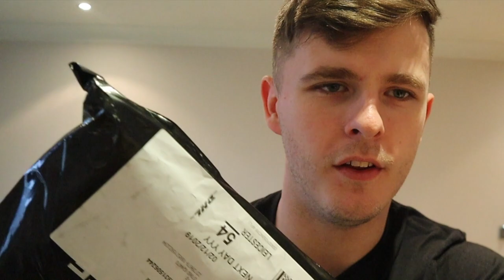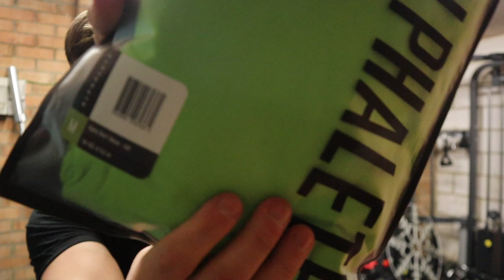ALPHALETE BLACK FRIDAY 2019